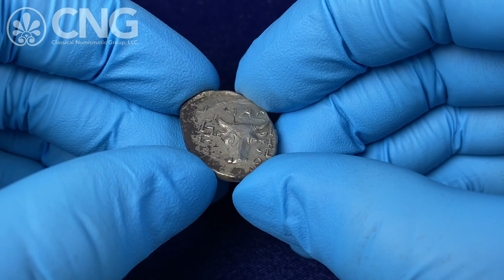CNG 124, Lot 156